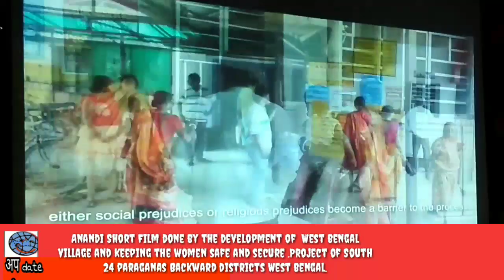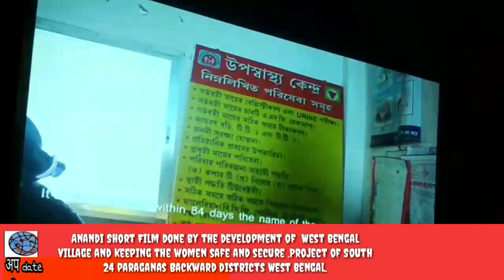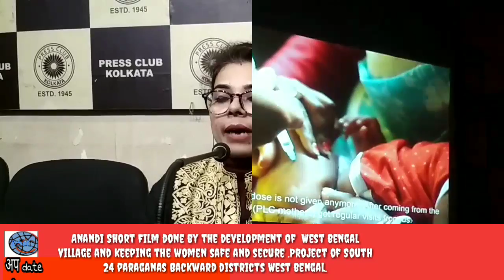ANANDI DOCUMENTARY PROJECT BASED FILM